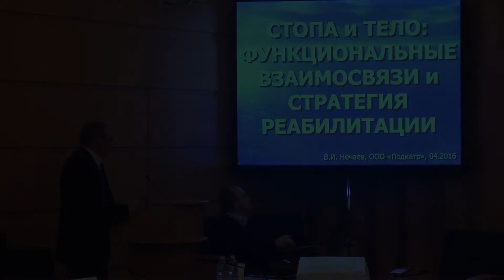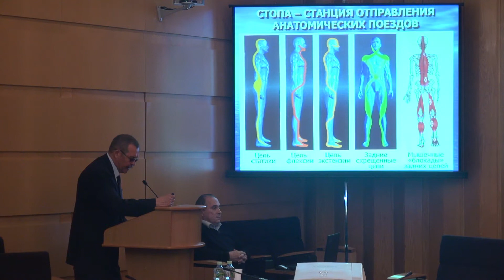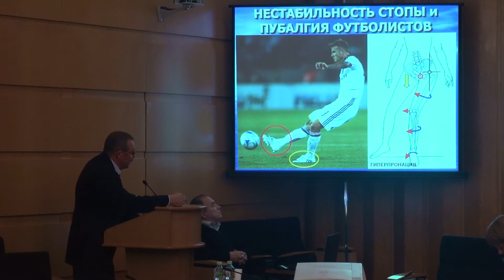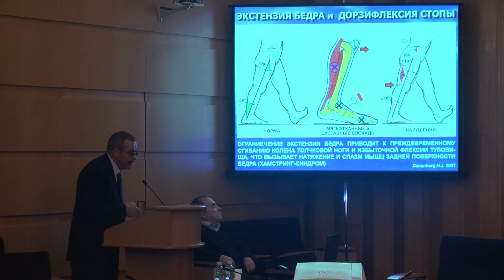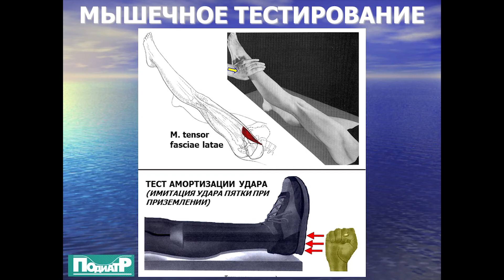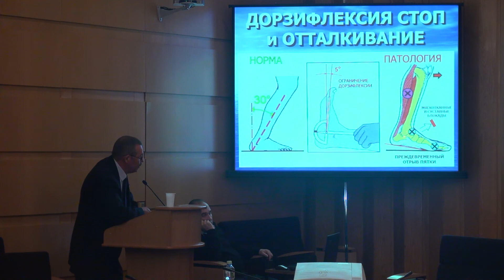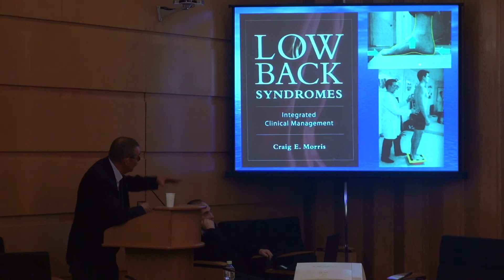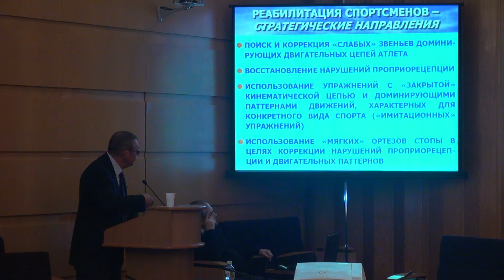«Стопа и тело: функциональные взаимосвязи. Стратегия реабилитации у спортсменов» В. И. Нечаев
VI Всероссийский конгресс с международным участием «Медицина для спорта – 2016»  28-29 апреля